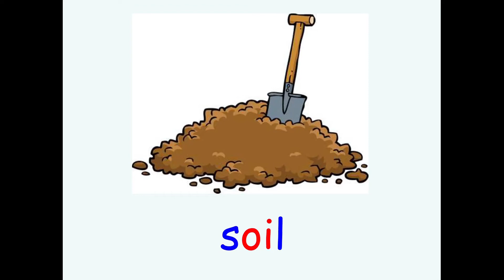Phonics /oi/ - Sound, Vocabulary and Blending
Very quick video to practice the sound and some vocabulary for the digraph /oi/. Be sure to check out the 'Jolly Phonics (No Songs)' playlist to practice these in the Jolly Phonics order!